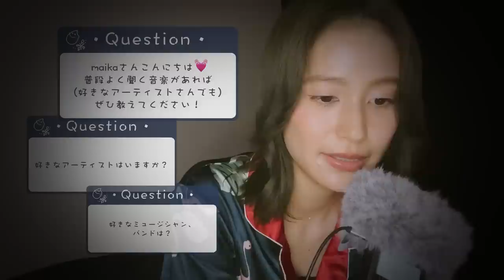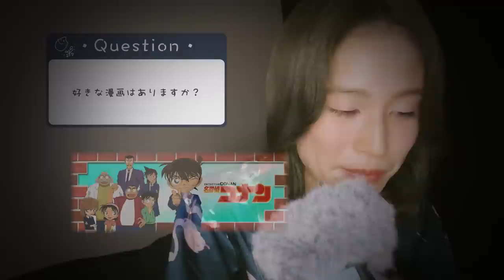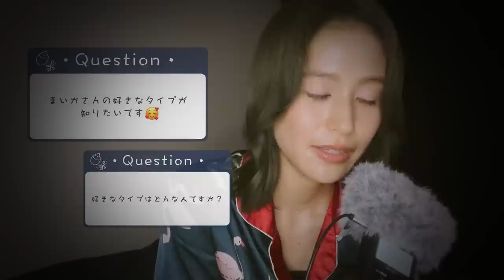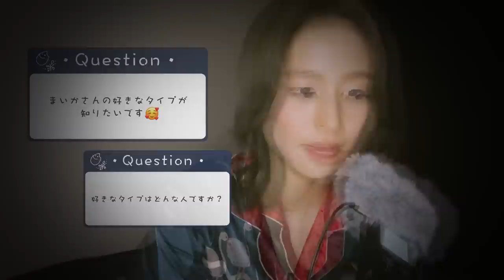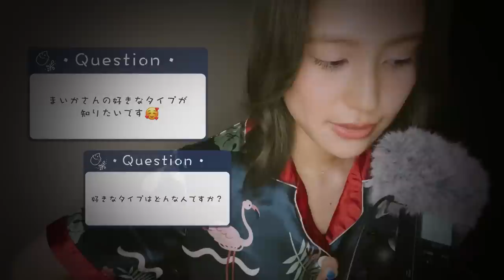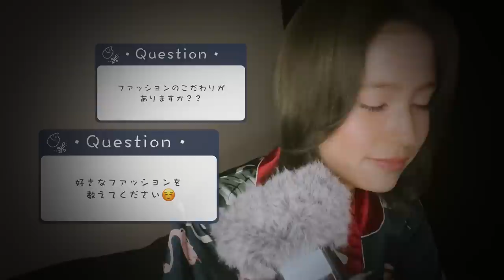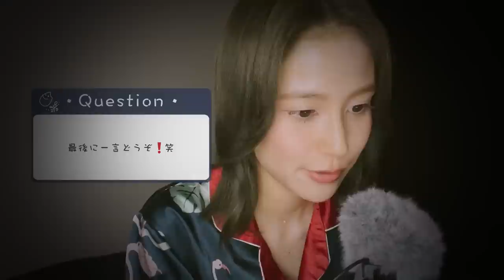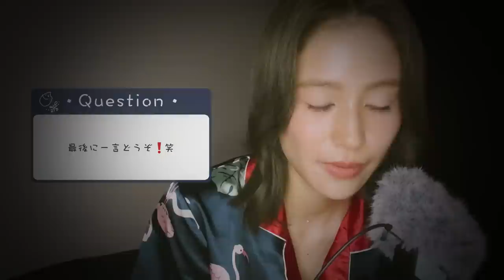ASMR 囁き雑談 _ 寝ながら質問コーナー🛌💤添い寝風でお届けの巻 _ whisper / relaxing / sleep / japan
最近編集していて思ったのですが、私がリラックスして撮っているのが伝わると、見ていて眠くなるような😪
ロールプレイ動画は色々考えながらなのでまだリラックスして撮影するのは難しそうですが、なるべくまったりして撮るのが良いなと思いました♪
日々勉強ですね…(  ¯꒳​¯ )💭

先月の自己紹介は本当に緊張して、自分のことを話すのは勇気が要るなと改めて感じたのですが…
みなさまに色々な自分を知っていただけて、今はとっても嬉しいです(*´I`*)
沢山の素敵な質問をくださったみなさま、ありがとうございました❣️

▼わたしのこと
雑談動画は全て自分のことを話していますが、下記動画が基礎知識的なものです〜

日々の様子や、撮影に使ったお洋服のコーディネートなどを投稿していきます🕺🏼

▼timestamp
0:00 オープニング
01:18 本日のkomeトーク
02:40 ゆるっとQ&Aすたーと
30:05 そろそろおしまい